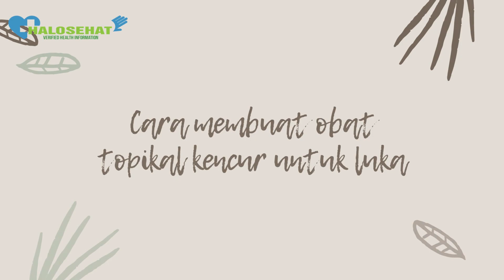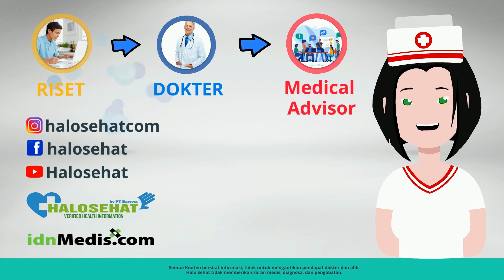Cara Membuat Air kencur Untuk Obat Topikal Luka